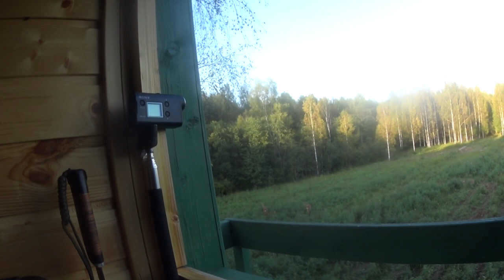ОХОТА НА КАБАНА С ВЫШКИ . КАБАНЫ , ОЛЕНИ КРУГОМ ЖЕСТЬ . НОВЫЙ ПРИЦЕЛ VEKTOR OPTICZ 3*12*56. 2 ДНЯ .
ДОБРЫЙ ДЕНЬ .
ДРУЗЬЯ , ПОЕХАЛ Я ТУТ В ВЫХОДНЫЕ В ОДНО ХОЗЯЙСТВО . СКАЖУ СРАЗУ МЕСТО ШИКАРНОЕ , КОЛЛЕКТИВ ОТЛИЧНЫЙ .
ТАК ЖЕ МНЕ ПРИШЕЛ НОВЫЙ ПРИЦЕЛ 3*12*56 ГРЕХ БЫЛ НЕ ИСПЫТАТЬ И ПРИСТРЕЛЯТЬ НУЖНО БЫЛО ( ПО ПРИСТРЕЛКЕ БУДЕТ ОТДЕЛЬНЫЙ РОЛИК )
2 ДНЯ КАЙФА , ЗВЕРЯ ВИДЕЛ МНОГО , НО УВЫ ВСЕ ОНИ БЫЛИ ЛИБО МАЛЕНЬКИЕ ) ЛИБО СИЛЬНО БОЛЬШИЕ . НУ НЕ ЧЕГО СТРАШНОГО МОЙ КАБАН ЕЩЕ БЕГАЕТ ДРУЗЬЯ )))
КАРАБИН ЛОСЬ 145 В 308 КАЛИБРЕ
ПРИЦЕЛ ВЕКТОР ОПТИКС 3*12*56 ГРИЗЛИ
ДТК ЗАКРЫТОГО ТИПА БРТ
ПАТРОНЫ ТУЛА ПОЛУОБОЛОЧКА .